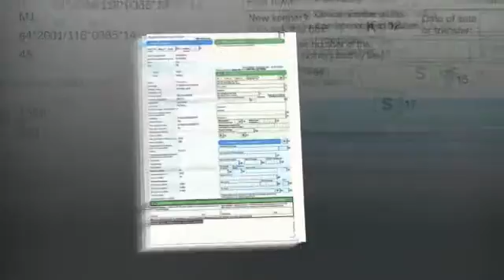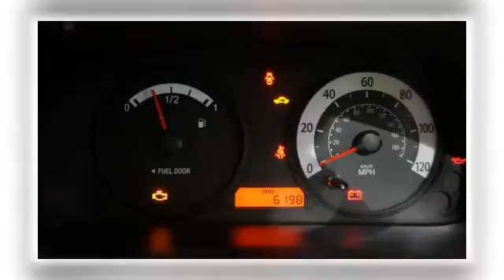2011 Kia Picanto 1 5dr Only 6,200 Miles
OH WOW... Look At This 2011 ,6,200 Miles, Kia Picanto 1.0 With Full Service History And Finished In Metallic Black, This Is A One Of A Kind Low Mileage Car. But Also Has A Great Specification, Including. Multi Airbags And Power Steering, Front Electric Windows, Also Radio / Cd Player, It boasts a clean and tidy interior And Exterior Also Has Spacious Boot, So Pop down to our showroom today and see why Kia Owner's rate these cars so highly!, We Are A family Run Business Of 40 Years+, We Offer Bank Beating Interest Rates On Our Finance Packages, We Offer Fantastic Part Exchange Valuations, All Of Our Vehicles Are HPI Cleared, Call Today 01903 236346